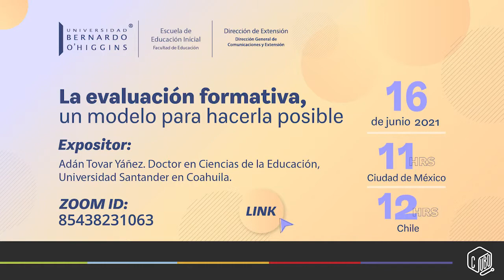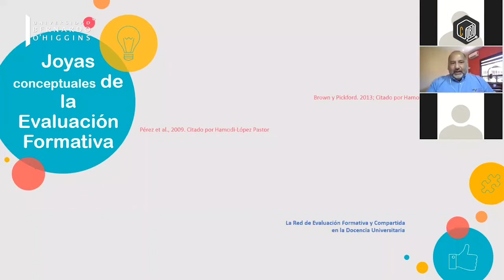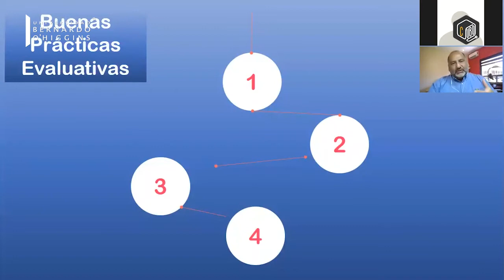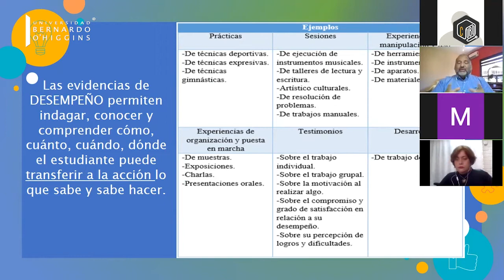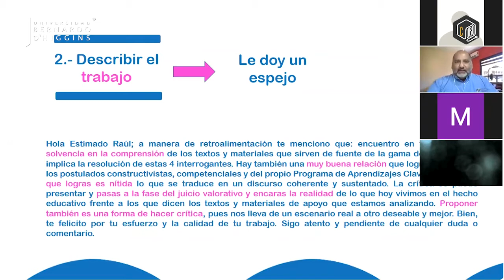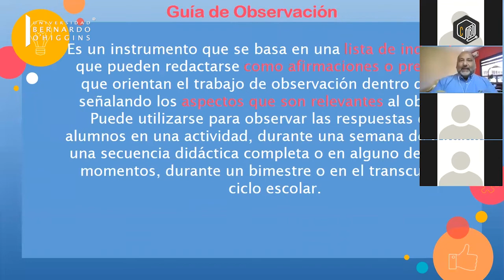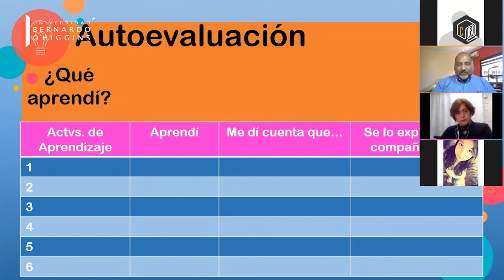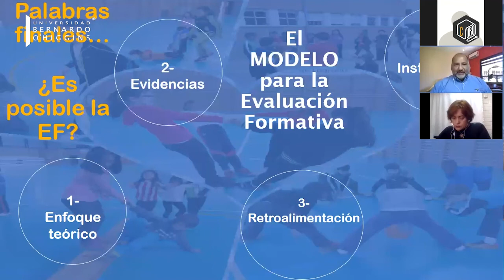Webinar - Evolución Formativa